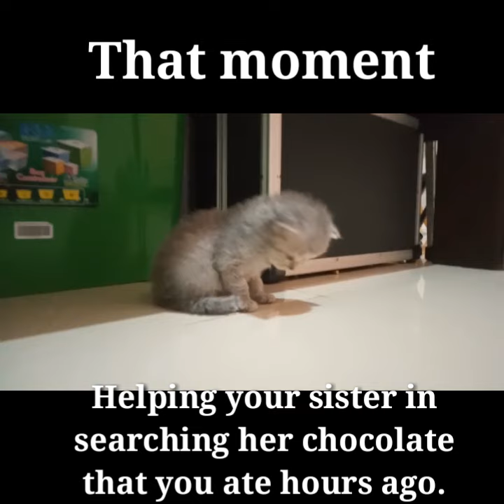Did you saw my chocolates meme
That funny moment we all have gone through. when I saw my cuties doing this, reminds me of this meme. hope you guys liked. please like comment subscribe for more cute videos. And hey, always love your cuties..